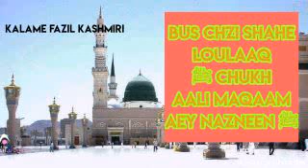Bus chzi Shahe Loulaaq ﷺ chukh / Kalame Fazil Kashmiri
Kalame Fazil kashmiri

Recited by Nuzhat ul Saba